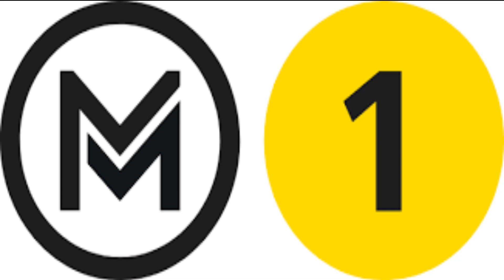2007 nyár M1 es metró (Deák Ferenc tér Mexikói út audió)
Gépi bemondó: Varga János